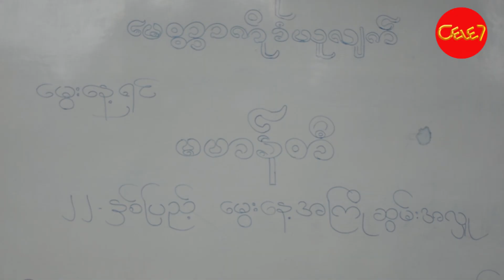ဟန္​တီ ရဲ႕ ​ေမြး​ေန႔အႀကိဳအလွဴကို ဇူလႈိင္​လ (သစ္​တံခါး)​ေက်ာင္​းတိုက္​မွာ ျပဳလုပ္​ခဲ့ပါတယ္​။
"ကိုယ္​ႀကိဳးစားတယ္​ ကိုယ္​ႀကိဳးစားရင္​ သူ႔ဘာသာသူ​ေအာင္​ျမင္​လာမယ္​၊ျဖစ္​လာမယ္​ဆိုတဲ့ ယံုၾကည္​မႈတစ္​ခုနဲ႔ဘဲ ဆက္​​ေလွ်ာက္​တယ္"​လို႔ဆိုတဲ့ ဟန္​တီ ရဲ႕ ​ေမြး​ေန႔အႀကိဳအလွဴကို ဇူလႈိင္​လ (၁၂) ရက္​​ေန႔က လိႈင္​သာယာၿမိဳ႕နယ္​႐ွိ ​ေအာင္​​ေျမ​ေဇယ်ာမဏိ​ေဇာတာရာမ (သစ္​တံခါး)​ေက်ာင္​းတိုက္​မွာ ျပဳလုပ္​ခဲ့ပါတယ္​။